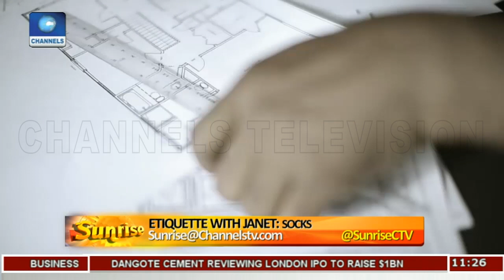The Etiquette Of Socks With Janet Pt 3 | Sunrise